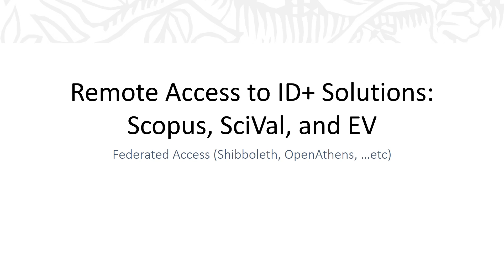Remote Access to ID+ Scopus, SciVal & Engineering Village with Federated Access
Learn how to access your institutional Scopus subscription with federated access tools such as  Shibboleth and OpenAthens.